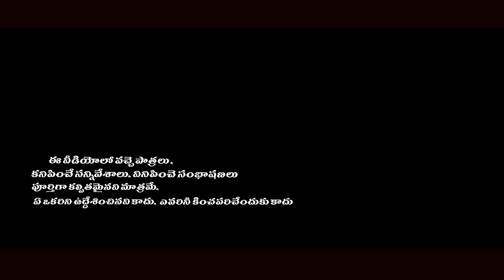laxmi intlo batukamma sambaralu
Hii  friends Welcom to our You tube Chanel 5 Star
Full Entertainement Comedy Video
Watch the Next Video Click on Bell icon thank you.